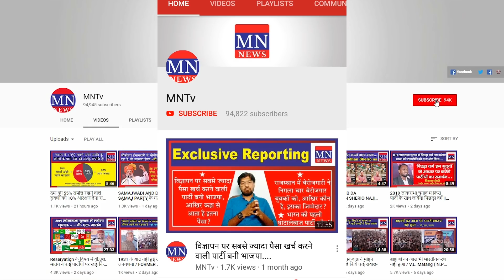वामन मेश्राम ने की मायावती की सराहना / Waman Meshram appreciates Mayawati's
5. MN News (Web Portal)